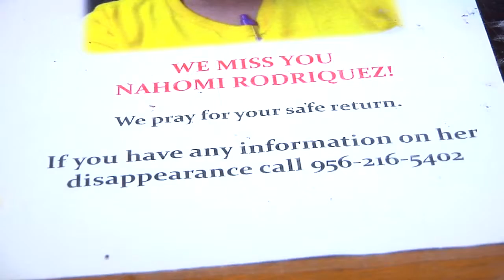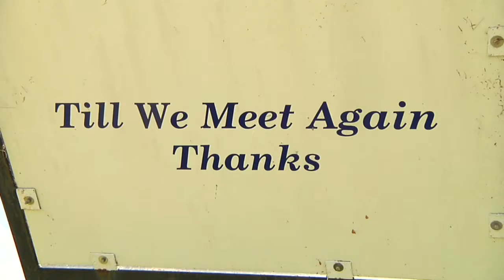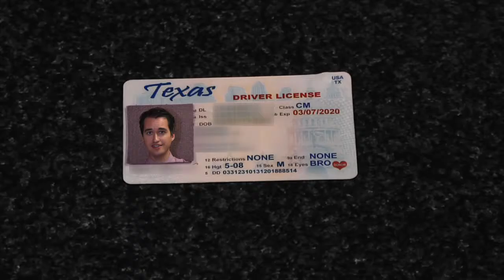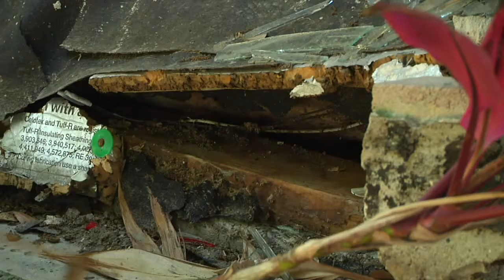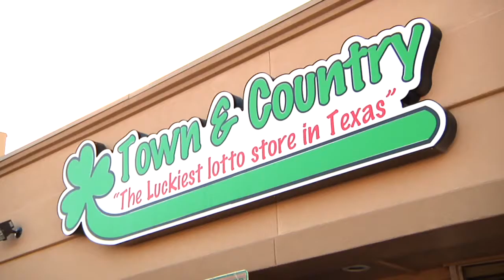Photographer Demo Reel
Photojournalist reel of my best news stories and live shots